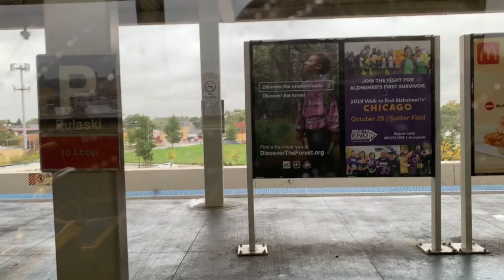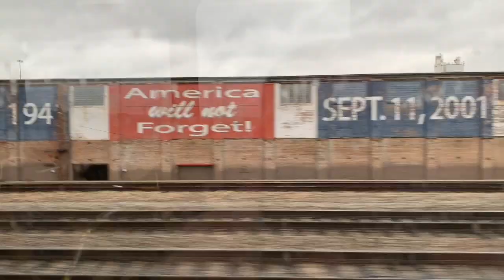Chicago CTA Orange 'L' line from Midway to the Loop October 2019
Riding the Orange 'L' CTA line from Midway Airport to the Loop October 11, 2019